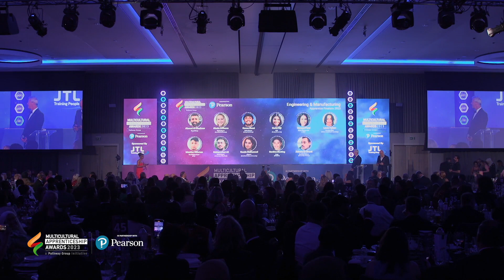Alexia Williams - Engineering & Manufacturing Apprentice of the Year 2023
Congratulations to Alexia Williams from Rolls-Royce (Cranfield University).

Some of the most inspiring and impressive apprentices in UK were celebrated at the 8th annual Multicultural Apprenticeship Awards.

Run by The Pathway Group, in partnership with the world’s leading learning company Pearson, this year’s winners were announced at a ceremony in Birmingham hosted by Broadcaster Tommy Sandhu and former award winner Parris Small. Guests were treated to performances from Bhangra group Vakhri Tahr, the Marshon Dance Company and rapper and poet Raza Hussain.

The event seeks to recognise talent and diversity in apprenticeships, honouring those working hard to overcome adversity to achieve their goals through apprenticeships. The 30 awards, across 16 different categories, highlight the achievements of apprentices and the contribution of employers and learning providers who have assisted them along their journey. A panel of 20 expert judges reviewed over 450 submissions to select the winners this year.

At the culmination of the evening, Joseph Lennox from HMRC was crowned Apprentice of the Year 2023 for his outstanding performance at work, combined with ambassadorial work and apprenticeships advocacy. Having developed a passion for politics during Sixth Form, Joseph discovered Civil Service policy apprenticeships whilst researching online and realised it was an ideal gateway into the world of politics where he could make a real difference. As a Senior Strategy Advisor his work has seen him involved in numerous projects within HM Revenue & Customs, including the development of policy for the Chancellor’s Spring Statement. Outside of his day-to-day role, Joseph is the Regional Lead for the HMRC Apprenticeship Network where he mentors new apprentices on their career journey, as well as being a governor for a local school.

Apprentice Winner – Joseph Lennox from HMRC (Capita Learning)
Employer Winner – NatWest Group

Apprentice Winner – Alisha Kasobya from MBDA (University of Hertfordshire)
Employer Winner – WTW

Apprentice Winner – Aymen Belkacemi from University College London (Multiverse)
Employer Winner – Bolton at Home

Apprentice Winner – Christina Dumitriu Jackson from AstraZeneca (Manchester Metropolitan University)
Employer Winner – Lancashire and South Cumbria NHS Foundation Trust

Apprentice Winner – Tracy Fearon from Nottingham City Council Housing Services (Nottingham College)
Employer Winner – HS2 Ltd

Apprentice Winner – Alexia Williams from Rolls-Royce (Cranfield University)
Employer Winner – Severn Trent

Apprentice Winner – Tracy Tran from BT Group (Ravensbourne University)
Employer Winner – Salesforce

Apprentice Winner – Abu Berete from BT Group (QA)
Employer Winner – BBC

Apprentice Winner – Akwasi Boateng from British Airways (Avado)
Employer Winner – Compass Group UK & Ireland

Apprentice Winner – Mamadou Kone from Amazon (University of Exeter)
Employer Winner – Go-Ahead Group

Small Learning Provider Winner – The Development Manager (TDM)
Large Learning Provider Winner – JTL training

Winner – Manchester Metropolitan University